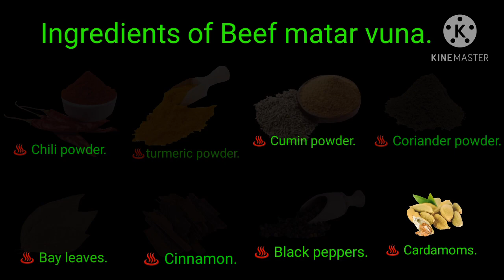Beef matar vuna recipe !! গোস্ত দিয়ে মটর রান্না !!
Ingredients of Beef matar vuna recipe

🐮 Half kg peas.
🐮 1 cup chopped onion.
🐮 2 teaspoons turmeric powder.
🐮 4 teaspoons chili powder.
🐮 2 teaspoons of coriander powder.
🐮 Four pieces of 1 inch size cinnamon.
🐮 8 pieces cardamoms.
🐮 12 whole black peppers.
🐮 Half a cup of mustard oil.
🐮 Three bay leaves.
🐮 Half a cup of ginger paste.
🐮 2 tablespoons garlic paste.
🐮 1 tablespoon hot spices.
🐮 Five green chilli.

M.S. Cooking Gallary is an online advertising platform where advertisers bid to display brief advertisements, service offerings, product listings, or videos to web users.

In my previous videos those who have not seen it yet,
there is our videos link :

Showers of love for us by tagging your friends.

MsCookingGallery for more Recipe.